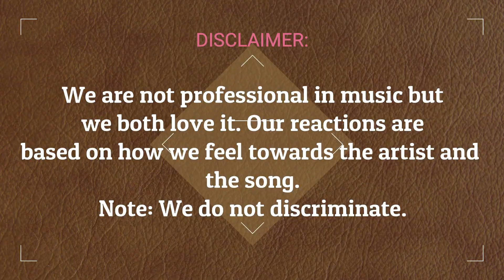KEMUEL "OCEANOS" || FIRST TIME REACTION || W/ ENGLISH SUBTITLES || MUSIC COMPOSER REACTS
This is our first reacting to this group and so far we like it. Thank you so much guys for the suggestions.

As a couple  we love music and doing this reaction video gives us more opportunity to discover more talented and great talents around the globe. Note that in between the video there will be pauses and comments.